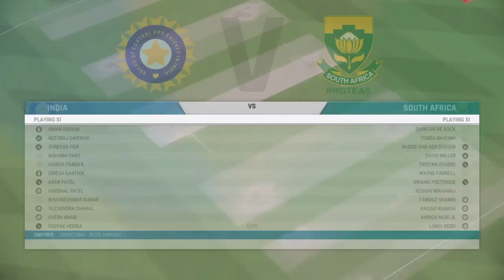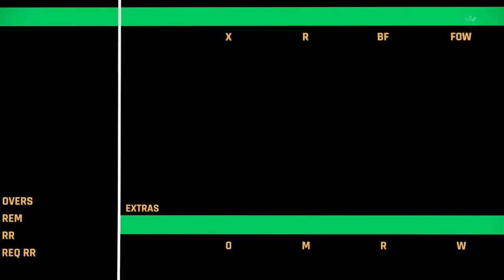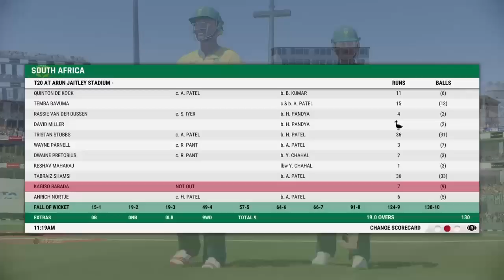Cricket 22 No Commentary | INDIA 🇮🇳 vs SOUTH AFRICA 🇿🇦 2022 1st T20I Part 1 | PS4 GAMEPLAY India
GAMES bring HAPPINESS and SHARING IS CARING.

So let's share the gaming experiences :) :) :) :)

Uploads and Variety Streamer Is Here.

I am a variety streamer and I upload gameplays, so join me on my videos and walkthrough such as action games, adventure games, story games, and many more to come.

I like to do story games, retro games, adventure games, action, shooting walkthrough etc.